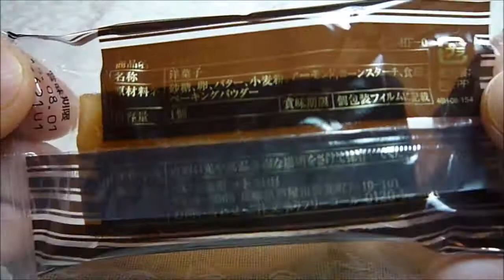人気の焼き菓子!!フィナンシェ【アンリシャルパンティエ･兵庫県芦屋】 Financier Japan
■品名：フィナンシェ　Financier
■価格：フィナンシェ 10コセット 10set \1,404 （税込）
■店舗：アンリ・シャルパンティエ 芦屋本店　HENRI CHARPENTIER
■住所：659-0065  兵庫県芦屋市公光町7-10-101
7-10-101, Kimmitsucho, Ashiya-shi, Hyogo, 659-0065, Japan